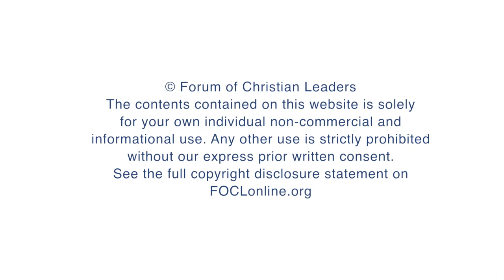How can we balance creativity and faithfulness in evangelism?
Glen Scrivener, Evangelist, Speak Life, answers questions related to his talk "Truth and Beauty: How to Proclaim the Gospel Both Faithfully and Creatively" given at the 2015 European Leadership Forum.